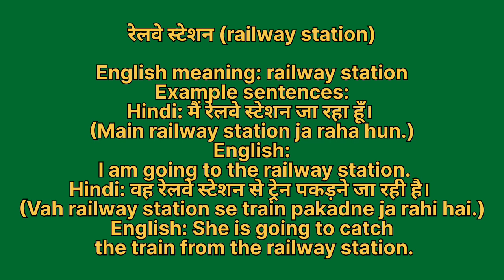Railway station ko english mein kya kahate hain | Kaddukash ki meaning | Railway station ki spelling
Railway station ko english mein kya kahate hain
Railway station ki meaning
Railway station ki spelling
Railway station ki english